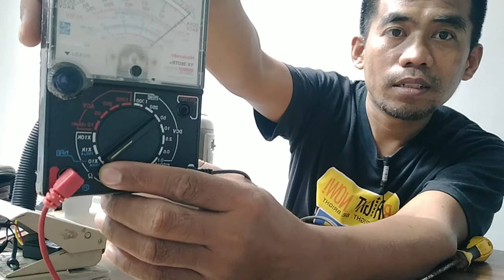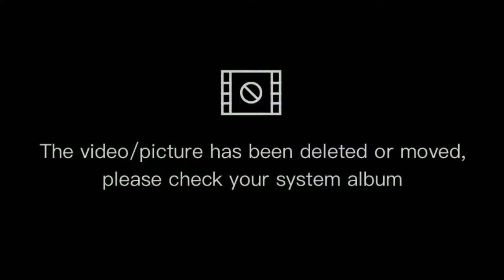3D rice cooker repair